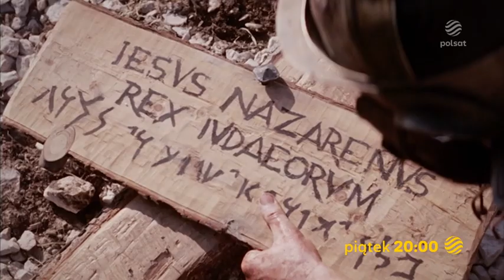Pasja - Zapowiedź Polsat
Wszystkie prawa należą do telewizji Polsat